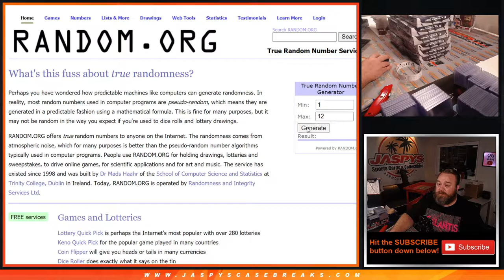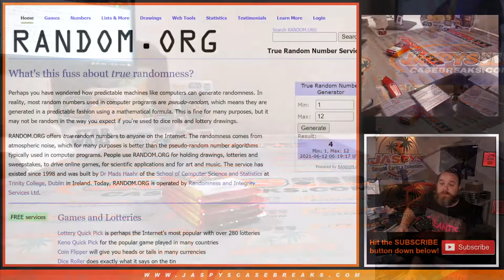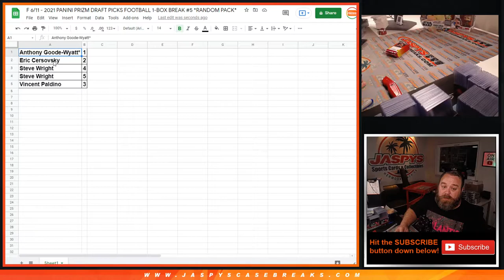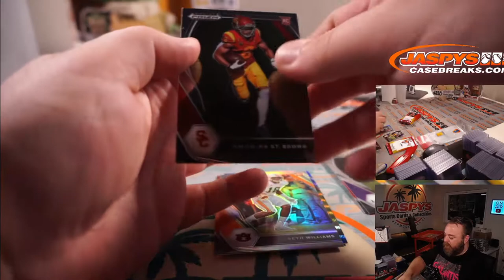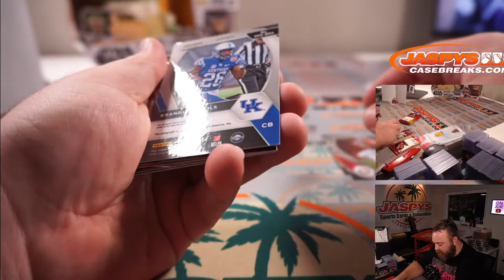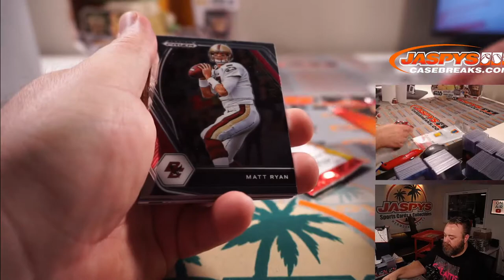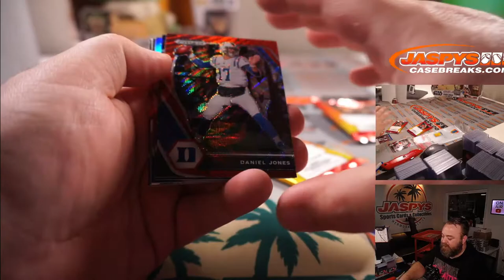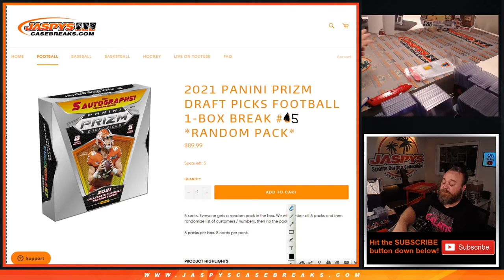F 6/11 - 2021 PANINI PRIZM DRAFT PICKS FOOTBALL 1-BOX BREAK #5 *RANDOM PACK*